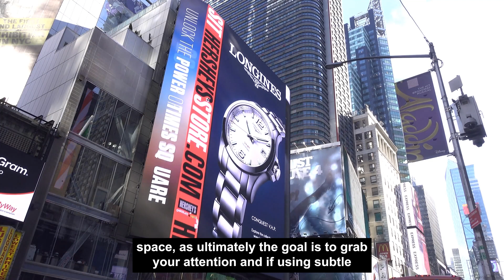What is Visual Salience? Getting into it with Loveridge Digital Episode#69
A question we often get asked is "What is Visual Salience?" This week on "Getting into it with Loveridge Digital" we are going to cover this topic and discuss the details!

Visual salience is essentially the process of our brains drawing our eyes to a certain point when we look at an image or a subject, this makes some items in the world stand out from their environment and immediately capture our attention.

Stay up to date with all of our different work on our social channels:

If you need a project completed get in touch by heading